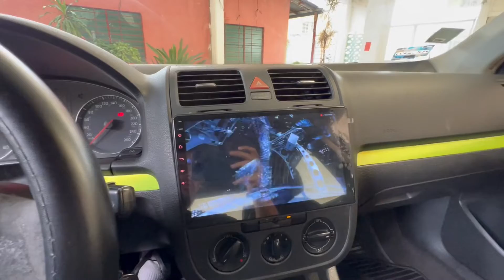Mk1 al mecánico.. hay problemas😖😫 | Presentando mi MK5!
Qué tal amigos seguimos con el proyecto caribe mk1.. pero nos topamos con que el tanque de gasolina está oxidado por dentro! Y ahora a buscar uno en buenas condiciones.
Por otro lado les presento mi proyecto daily car mi Bora o Jetta mk5 que lo he estado modificando poco a poco, espero les guste saludos Banda 🙋🏻‍♂️